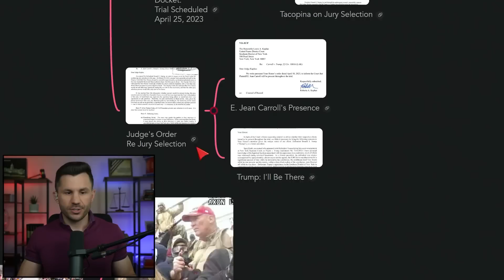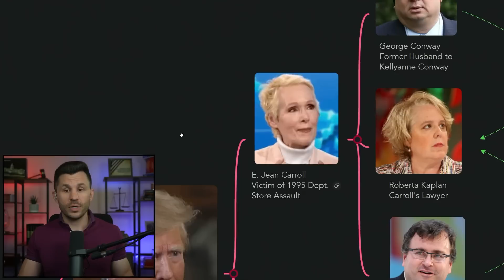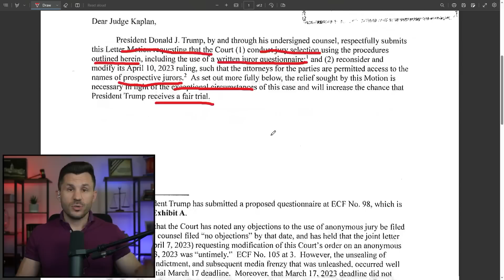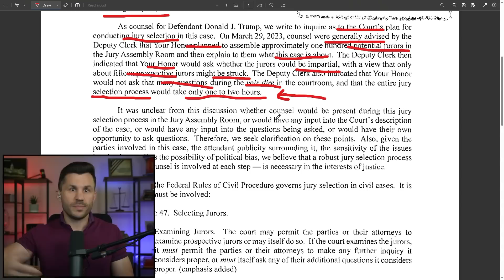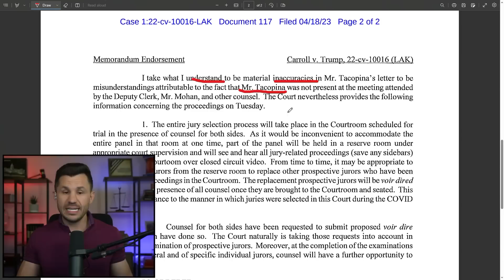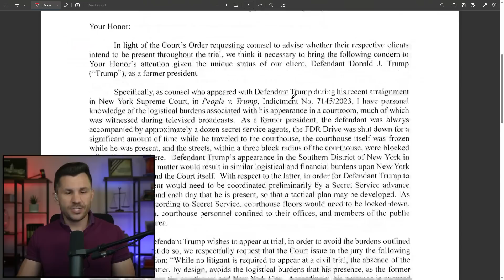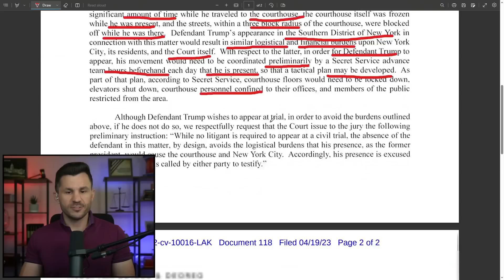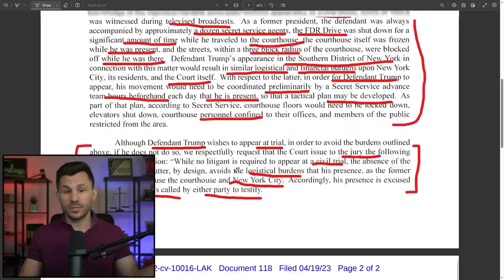Trump Trial Jury Selection Process Details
E. Jean Carroll vs. Trump is scheduled to start on April 25th with jury selection starting soon. President Trump's lawyers advise he wants to attend unless their request is granted.